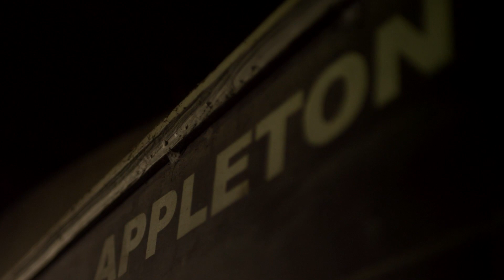Appleton Estate: From The Heart Of Jamaica